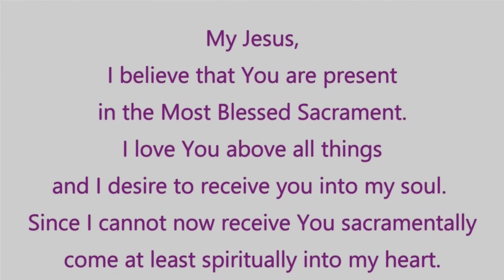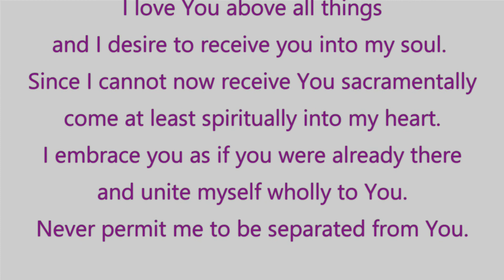2020 - Staying Connected (Wednesday, March 25)